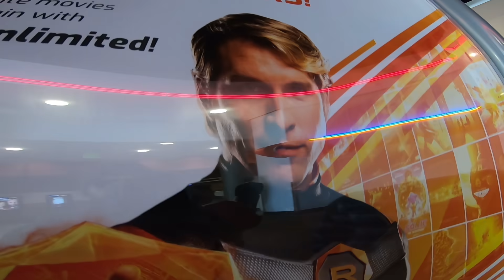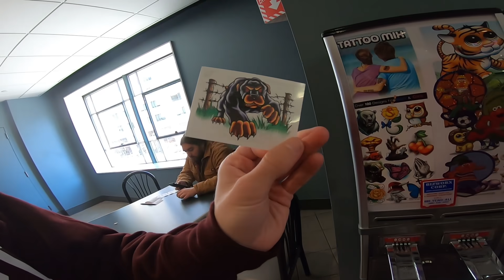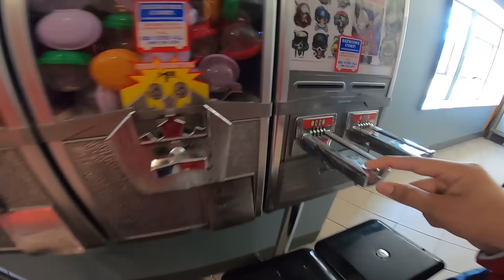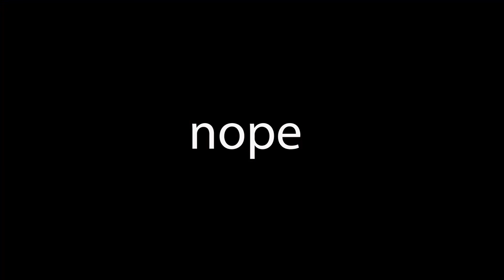Final Days In Boston Massachusetts our Thoughts and Review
In this video it is our last day in Boston Massachusetts, my friends Drew @DrewDurnil , Donald, Ricky, and Jake and I spend our last 2 days recovering from the crazy 7 day adventure in Boston. We talk about what we liked about Boston, what we disliked about it and thing we are going to miss and wish we could take back with us to California. Please Enjoy!